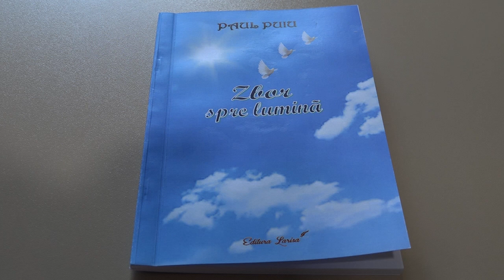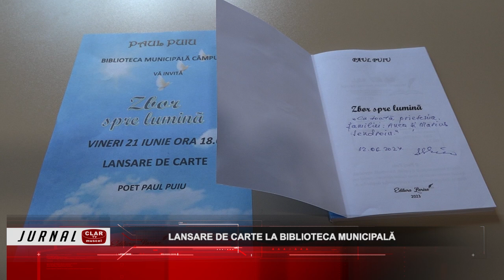Lansare de carte la Biblioteca Municipală ( 20 06 2024 )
Scurtă descriere:

Biblioteca Municipală „Ion Barbu” din Câmpulung găzduieşte, vineri, 21 iunie, o nouă lansare de carte. Scriitorul Paul Puiu va prezenta publicului muscelean volumul de poezie „Zbor spre lumină”.